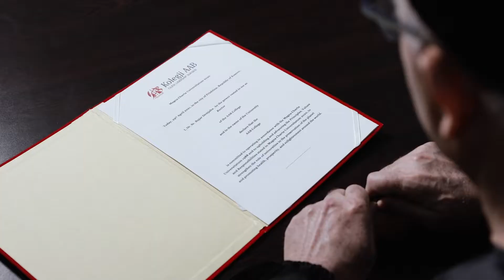Signing MCU2020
April 29, 2021 Rector - Dr.sc. Bujar Demjaha signed the Magna Charta Universitatum document, which confirms the admission of the AAB College to the prestigious MAGNA CHARTA OBSERVATORY Association.